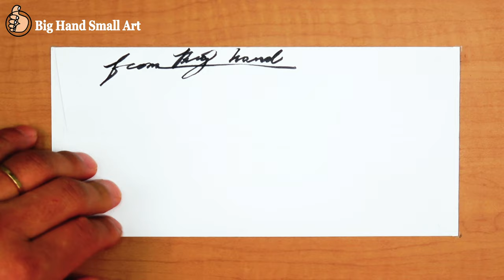France#3 - The world’s first painting of world tour series[4K]/Relaxing Art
Arc de triomphe de l'Étoile in Paris, France / Relaxing Art / Art Therapy
I drew a landscape painting on an envelope.
[Paintings for `Earth Love Campaign`] 🌏💚_A message for environmental protection
Let's keep protecting the earth as beautiful as this painting.

Beautiful France!

A romantic painting
Incredibly beautiful landscape paintings are drawn on envelopes with simple materials [Neon Pen, Felt Tip Pen]

A Relaxing painting
A Painting that relieves fatigue
A Painting that looks like a music video.
A Retro art
space out
short break
painting to help rest
painting getting healthy
feel good painting

We hope this video will be healing for you.

material
Envelope : 220mm(W)*105mm(H)
Actual painting size : 158mm(W)*98mm(H)
Mechanical pencil : pentel orenz 0.2
Eraser : tombow
Neon pen: monami Adding-Super
Felt tip pen : monami NG1 waterproof
copic multiliner
edding 780 paint maker
shield watercolor basic line
hwc holbein atrists watercolor
faber-castel Albrecht Dürer Artists‘ Watercolour Pencils
monami water real brush
middle, mini brush